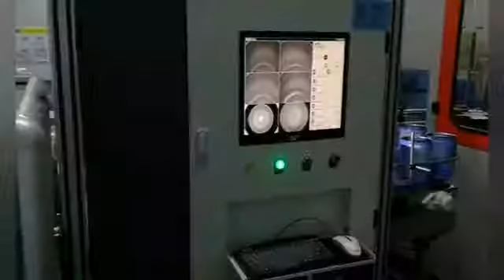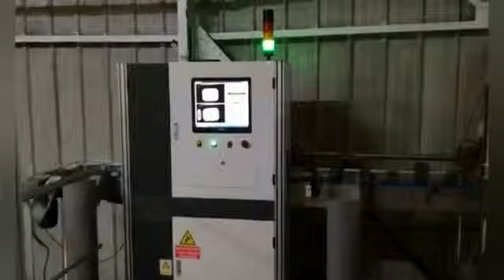milk powder can and food can camera inspector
Metal milk powder can/food can/beverage can camera inspector
contactor: zane xiao